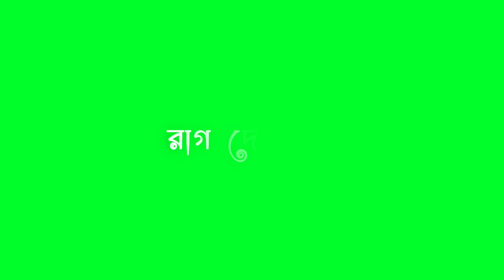green screen status shayari bangla lyrics status video sad shayari bangla WhatsApp status video